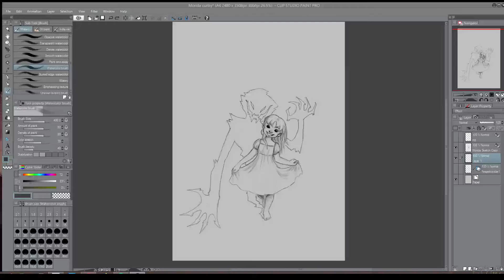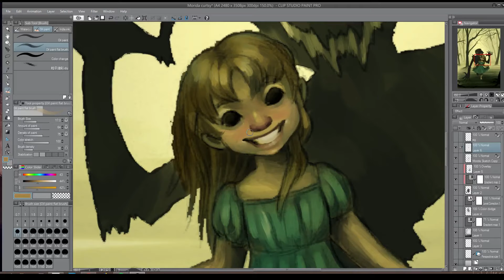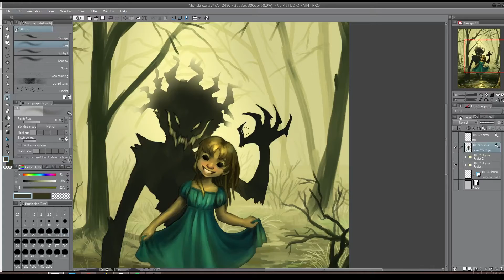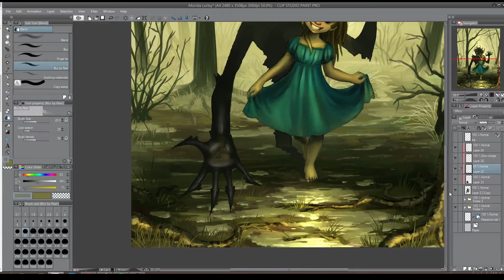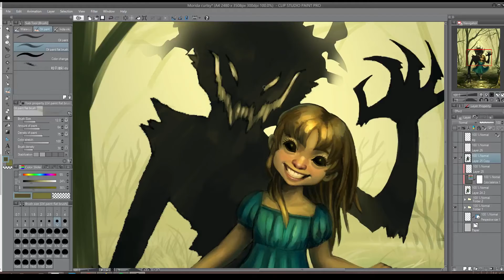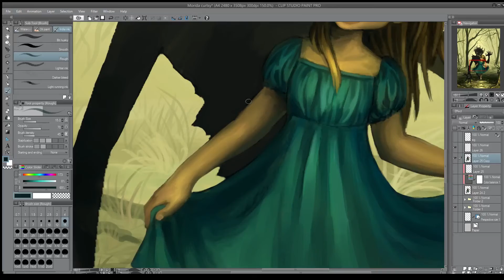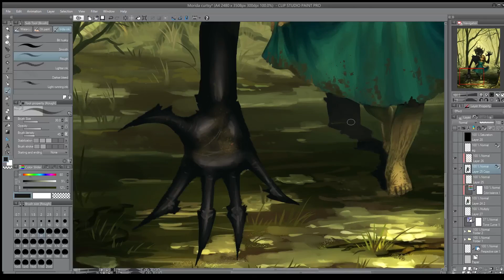Morida [Clip Studio Paint] Time Lapse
Time lapse video of painting the demon Morida.